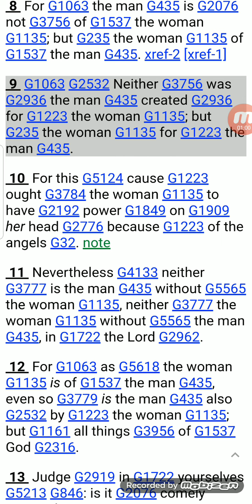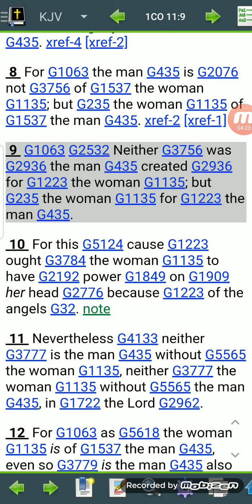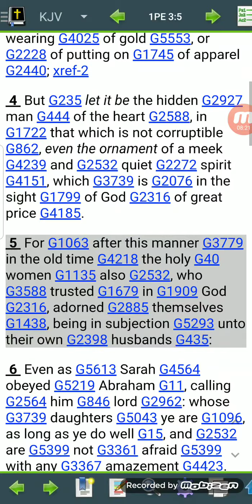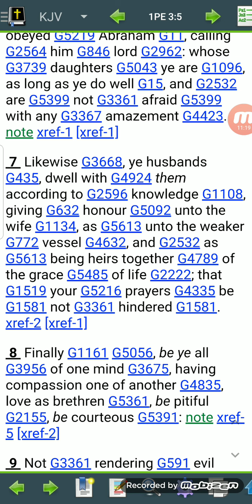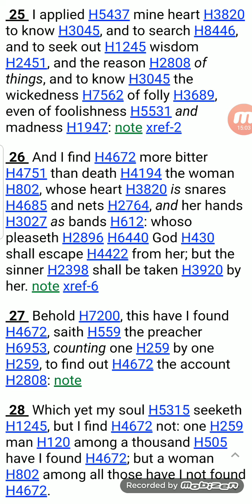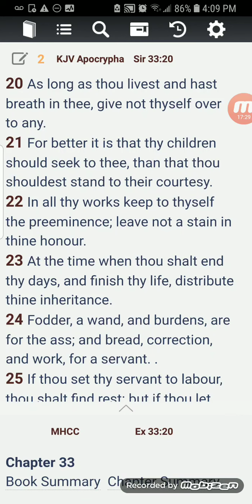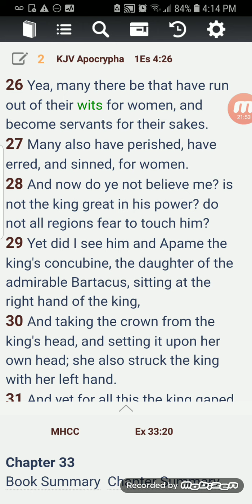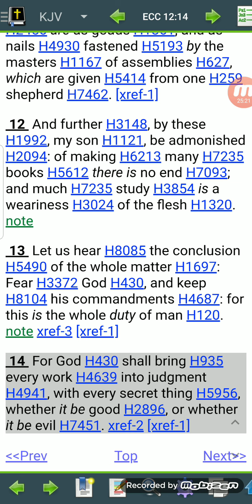Get You The Authority of Your Household